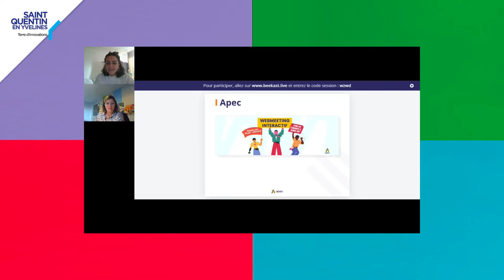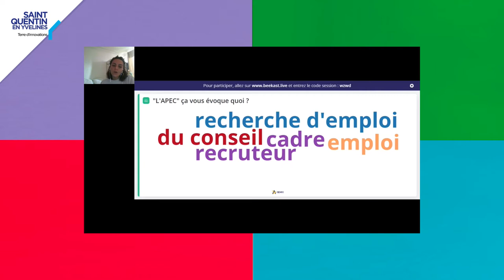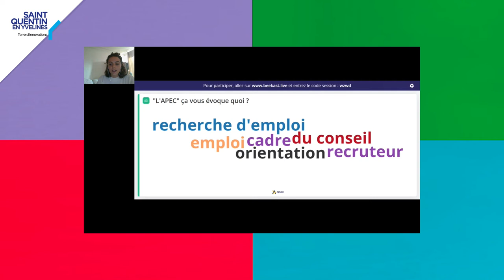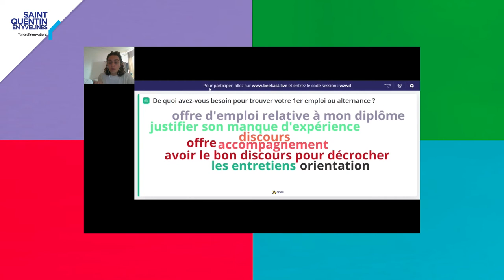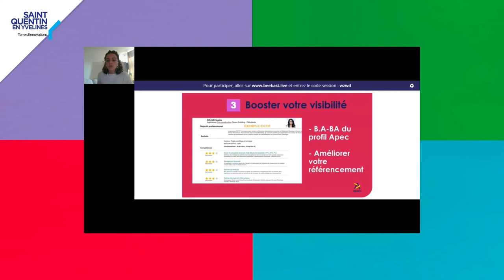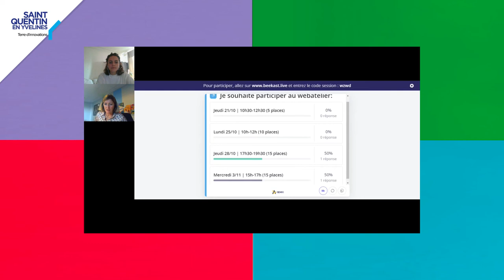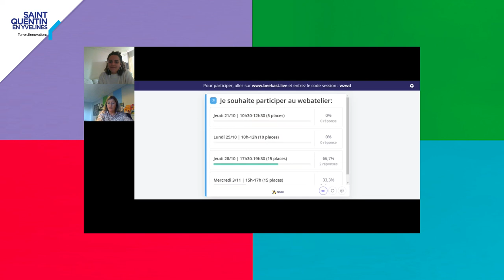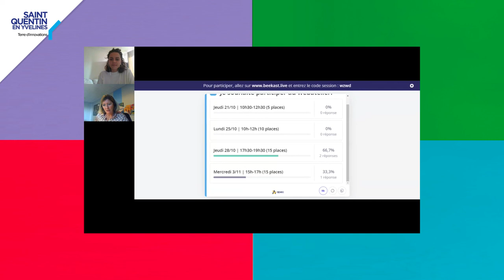[ SQY Emploi 2021 ] Webmeeting : Objectif 1er emploi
Webinaire organisé dans le cadre de « SQY Emploi fait sa rentrée
Chrystal Le Liegard – Consultante développement personnel - APEC